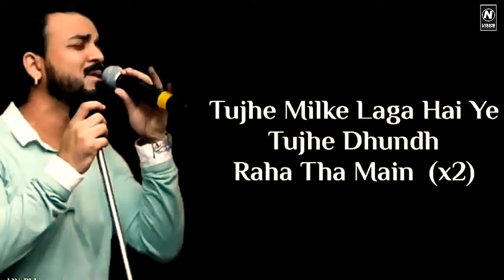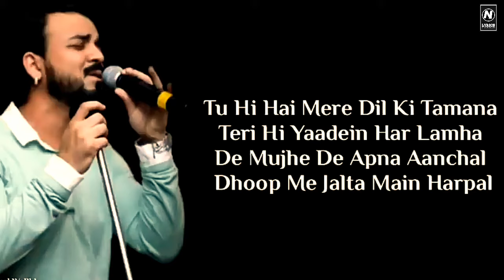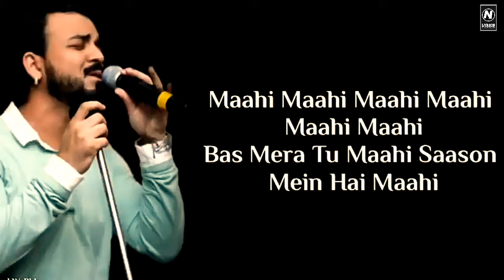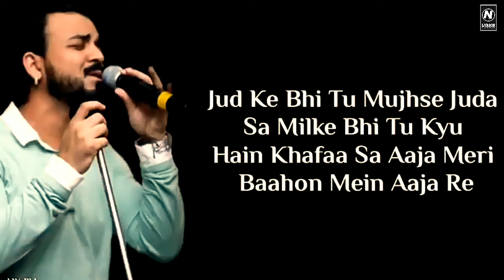Lyrics:Maahi Full Song | Toshi Sabri | Sharib Sabri, Toshi Sabri | Sayeed Quadri New Songs Lyrics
Mere Maahi Mere Maahi is a hindi song from the movie Raaz 2 - The Mystery Continues. Mere Maahi Mere Maahi singer is Toshi Sabri. Mere Maahi Mere Maahi composer is Sharib Sabri, Toshi Sabri and Mere Maahi Mere Maahi lyricist or song writer is Sayeed Quadri.

Song : Maahi
Movie: Raaz The Mystery Continues
Starring: Emraan Hashmi, Kangana Ranaut, Adhyayan Suman
Singer : Toshi Sabri
Music Director : Toshi & Sharib
Writer : Sayeed Quadri & Kumaar
Label: SonyMusicIndiaVEVO

Video Edited by: Bhavesh Vidhani

Tujhe milke laga hai
Yeh tujhe dhundh raha tha main
Tujh mein hai kuch aise subah sa
Jiski khaatir main tha jaga sa
Aa tu mere Khwab sajaa ja re
Maahi aaja re maahi aaja re
Tujh mein hai kuch aisi subah sa
Dil roye ya ilahi, tu aaja mere maahi
Mere maahi Mere maahi
Tu aaja mere maahi
Jisko khaatir main tha jaga sa
Mere maahi mere maahi Tu aaja mere maahi
Dil roye ya ilahi tu aja mere maahi
Maahi maahi maahi
Maahi maahi maahi
Dhadkano mein maahi saaanson mein hai maahi
Tu hi hai mere dil ki tamanna
Teri hi yaadein har lamha
De Mujhe de apna aanchal
Dhoop mein jalta main harpal
Tujh mein hai kuch aisi ghata sa
Jiske Liye Hoon mein pyaasa sa
Aa Tu Meri Pyaar bujha ja re
Ho Aaja mere maahi Dil Roye ya ilahi
Tu Aaja mere maahi Dil Roye ya ilahi
Maahi maahi maahi maahi maahi maahi
Bas Mera tu maahi saaanso mein hai maahi
Hain mujhe hai tera armaan hai tuhe hai mera banna
Har ghadi teri dil mein aahat ttu mile mil jaaye raahat
Jud Ke bhi tu mujhse juda sa
Mulke bhi tu kya hai khafaa sa
Aaaja meri baahon mein saja re
Milke bhi tu kya hai khafaa sa
Aaaja meri baaho mein saja re

________________DISCLAIMER____________